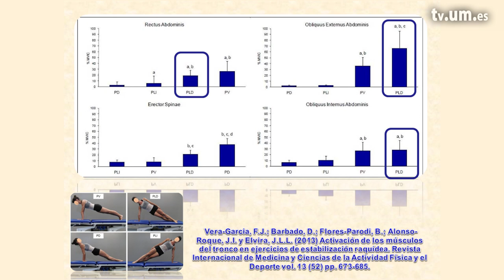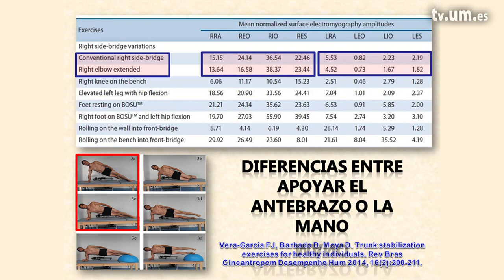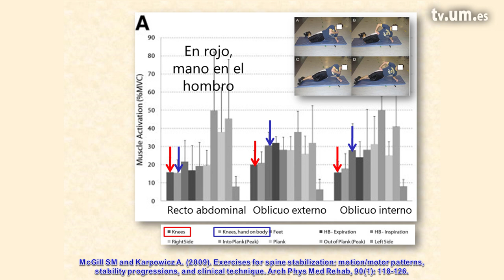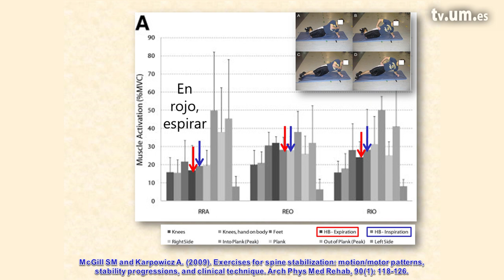3 18 1 Plancha lateral Cambiando la intensidad